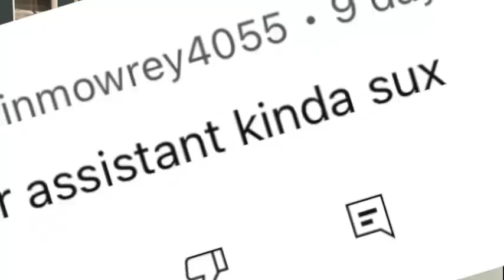How do Surgeons Put on Their Gloves!!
How to Scrub In, Gown, and Glove for Surgery | Dr. Nick Campitelli and Surgical Assistant Demonstrate

Join Dr. Nick Campitelli and his skilled surgical scrub assistant for a step-by-step guide on how to scrub in, gown, and glove for surgery. In this video, you’ll see the essential steps involved in surgical prep, from proper hand scrubbing technique to the sterile process of gowning and gloving. This demonstration provides valuable insights for medical students, aspiring surgeons, and anyone interested in learning the detailed process that ensures a sterile environment in the operating room. Don’t miss this up-close look at the critical start to every successful surgery! 👍👍👍👍

Dr. Nick Campitelli is a podiatrist who specializes in foot and ankle surgery in the Akron and Cleveland Ohio area. He is the Residency Director of the Western Reserve Hospital / University Hospital Podiatric Medicine and Surgery Residency Program.

The Content is not intended to be a substitute for professional medical advice, diagnosis, or treatment. Always seek the advice of your physician or other qualified health provider with any questions you may have regarding a medical condition. Never disregard professional medical advice or delay in seeking it because of something you heard on this video. ***